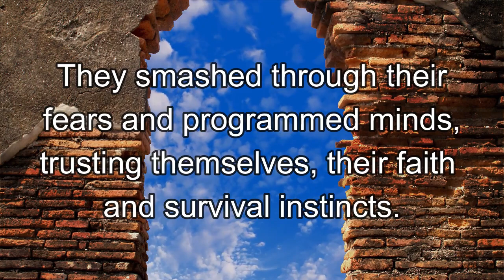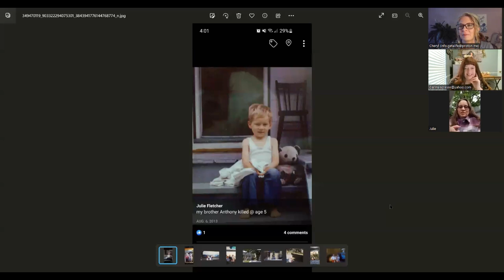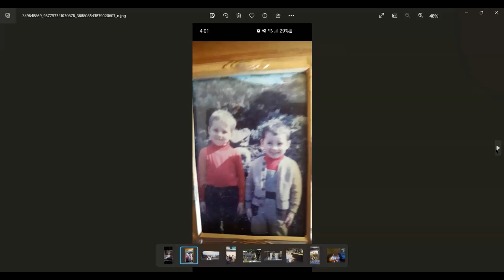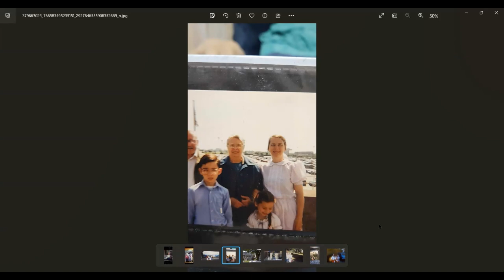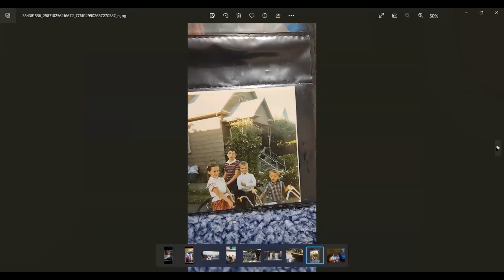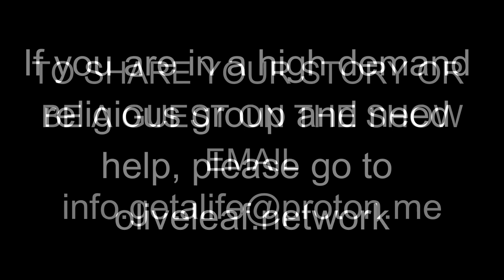Get A Life Podcast Ep. 71 with guest Julie Fletcher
Left alone with her brother on the ferry ride to Victoria, our guest Julie Fletcher describes growing up in Vancouver, Canada.  After arriving in Victoria, Julie was told she would be going home with the Buck family.  For the next 2 years, she describes being separated from her parents, her brother (later on), and from everything she knew.  It was never explained to her - what happened on the ferry that day that caused her parents to turn around and go back and she would spend the next 2 years wondering.  When her mother returned to the meeting two years later- it was without her father, and Julie describes growing up in a PBCC “broken family”.

Julie also shares her recent experience losing her young daughter, Haven, to a very aggressive, invasive cancer.  We are so proud that Julie spoke out to help others understand how destructive the hierarchy is inside the PBCC.  When you would expect compassion and fatherly love, she received judgment and disdain.  How has that affected her, and what scars does she carry?